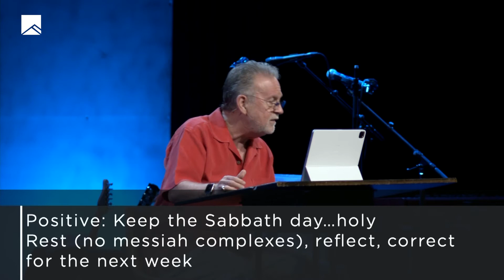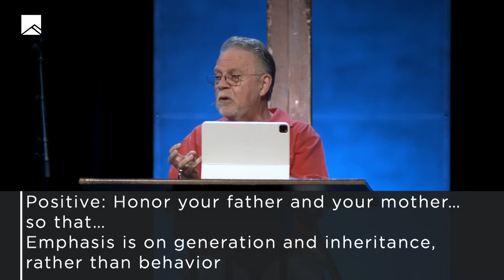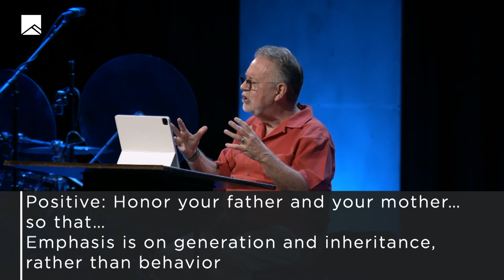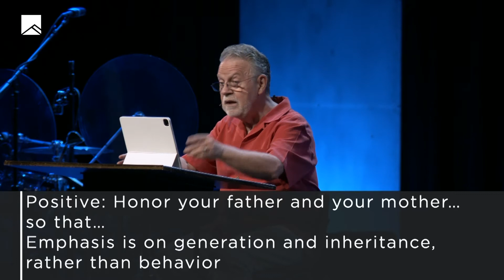Flipping The Commandments | Jim Gilbert | Message Only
Guest Speaker Pastor Jim Gilbert gives us a valuable perspective on the Ten Commandments.

Many of the Ten Commandments instruct us on what not to do. Pastor Jim shows us how to see the Ten Commandments as positive things we are free to do.